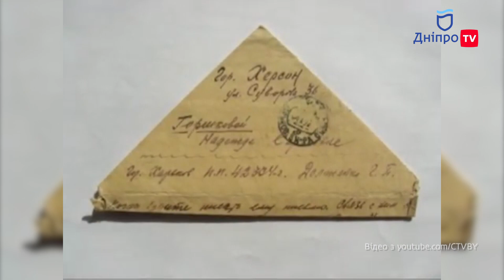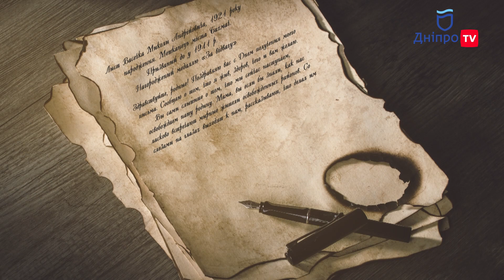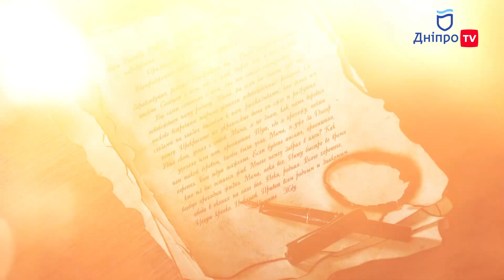Трикутні листівки війни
ПАМ'ЯТАЄМО. ДЯКУЄМО. ПИШАЄМОСЯ
Телеканал ДніпроTV. Телемарафон до Дня Перемоги 8-9 травня.